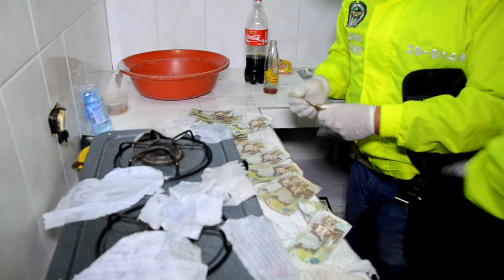En Salgar cayeron ocho miembros de la Cabaña, al servicio del ‘Clan Úsuga’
Estas personas fueron detenidas por la Policía y al parecer delinquían en el corregimiento de La Peñaliza. Más información